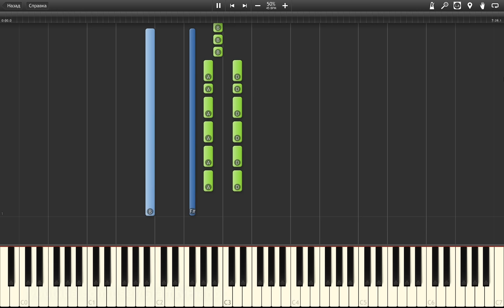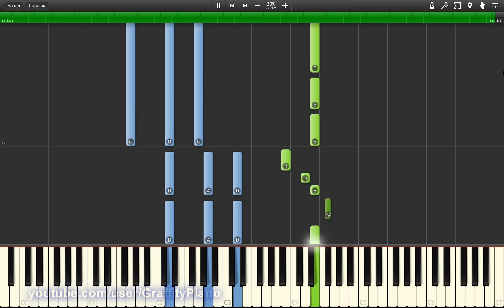Taylor Swift - Style 50% speed piano tutorial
This is 50+30% version.